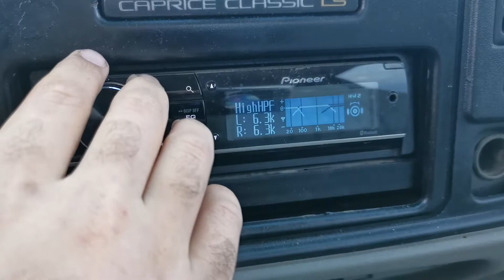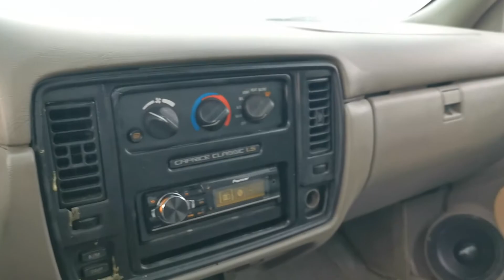Two SoundQubed HDC4 12" | Skar Pro audio | Pt1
2 12" HDC4
2 Skar Pax 6.5
2 Skar SuperTweeter
Crescendo 1100.4
SQ4500.1